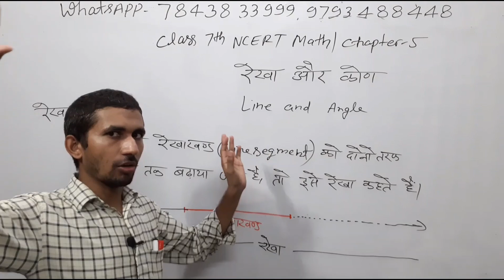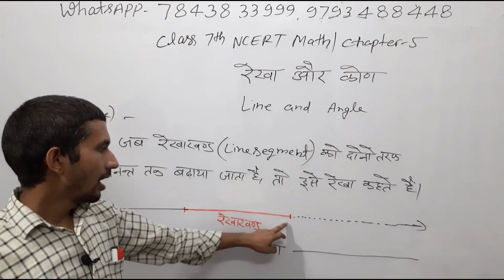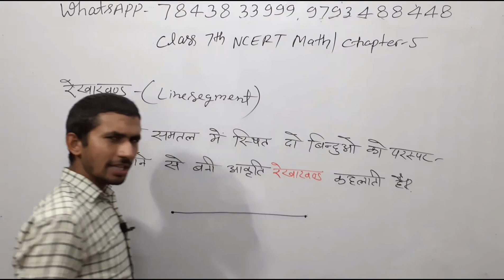रेखा, रेखाखंड और किरण में अंतर! Differences between line, Linesegment and ray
Line, Linesegment, Ray, रेखा, रेखाखंड, किरण, रेखा किसे कहते हैं, किरण किसे कहते हैं, रेखाखंड क्या होता है, what is line, what is Linesegment, what is ray,different between line and Linesegment,